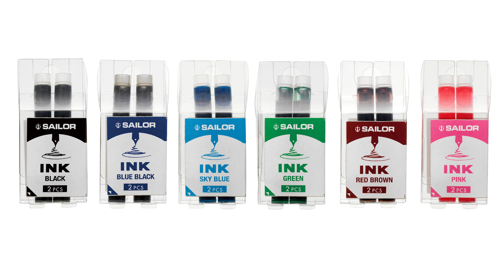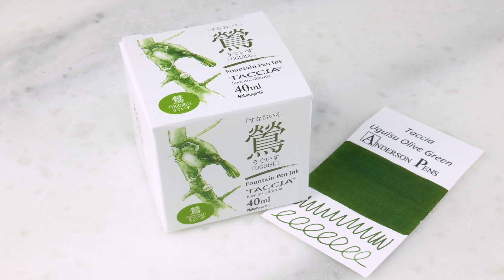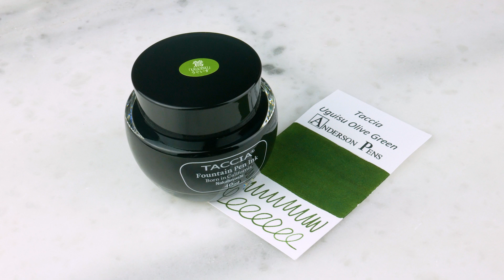Anderson Pens Podcast 398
Sailor 110th Anniversary Coming Soon!

Summer Break